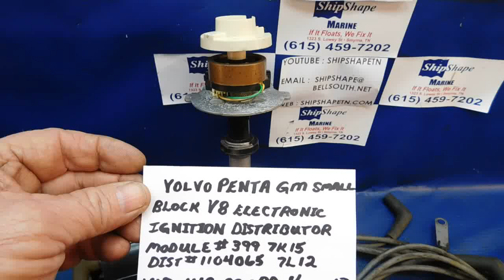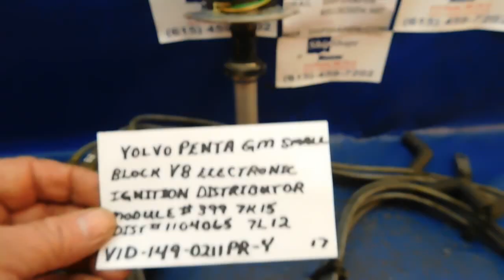FOR SALE - Volvo Penta V-8 Electronic Ignition Distributor 1104065 $149.95 B-3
$149.95 - Volvo Penta V-8 Electronic Ignition Distributor 1104065

This is the distributor that was removed from a running Volvo Penta Small Block GM V-8. The module is 399-7K15.

The number on the distributor is 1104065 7L12

VID-149-0211PR-Y
OR-17